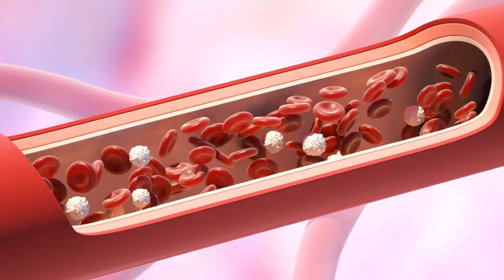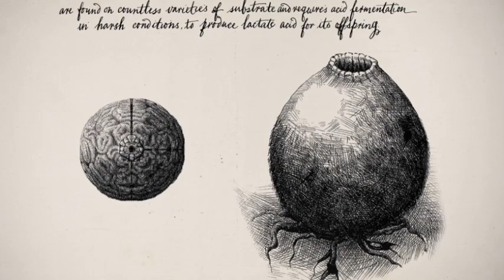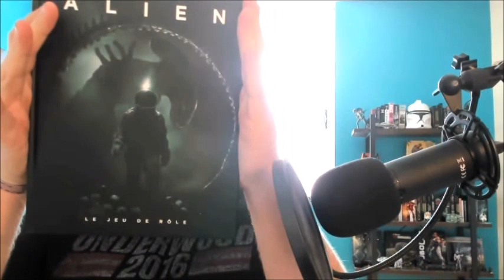5 FAITS SUR LE NEOMORPH (Encore V2)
Il est blanc, il est chauve, il est agressif c'est c'est c'est ? (non c'est pas zemmour)